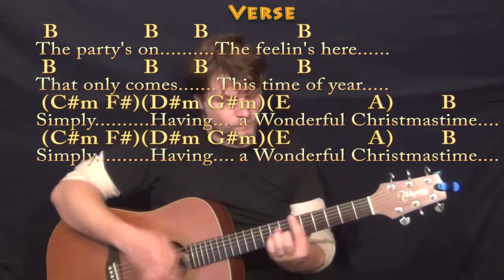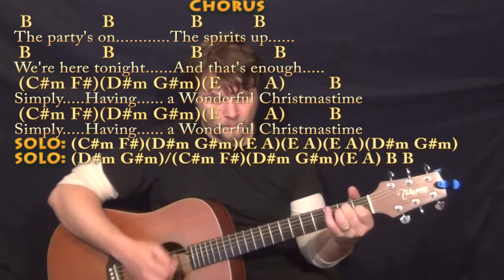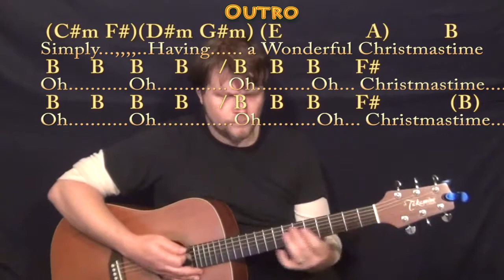Wonderful Christmastime (Paul McCartney) Guitar Lesson Chord Chart in B with Chords/Lyrics